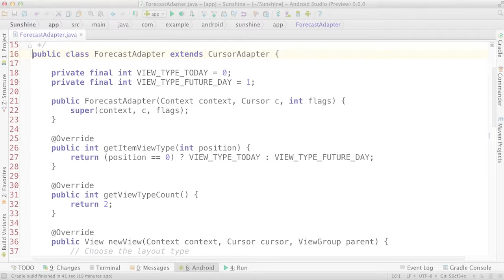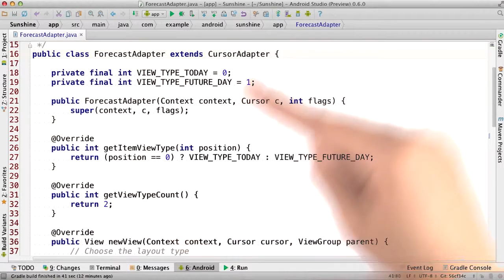12-Two_Item_View_Types